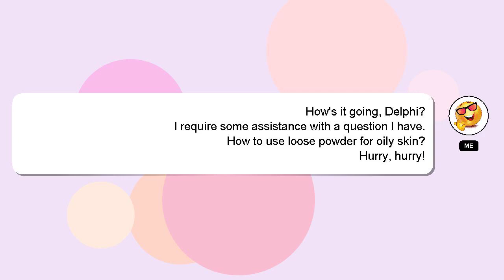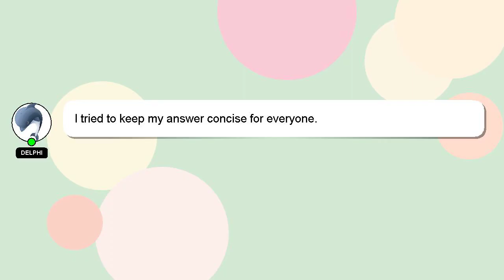How to use loose powder for oily skin?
An introduction to myself in a few words, Hello, I am Delphi. I am here to assist you in getting the answers you need. - How to use loose powder for oily skin?

Don't hesitate to leave a comment or start a chat if you have a more specific question. Your answer will be recognized and valued, and I will 'heart' it to show my appreciation.

*2 What we are experimenting :*